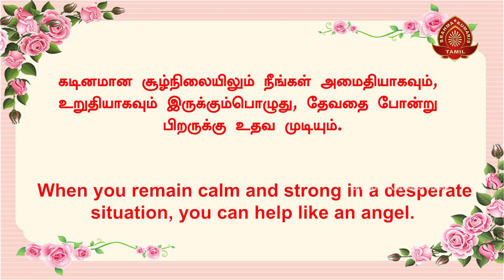இன்றைய சிந்தனைக்கு - 305 | Thought for Today | Tamil | 12-02-2023